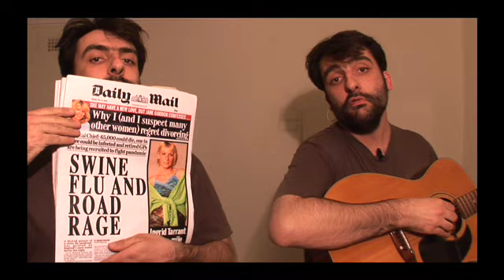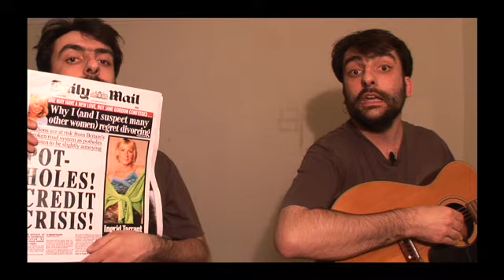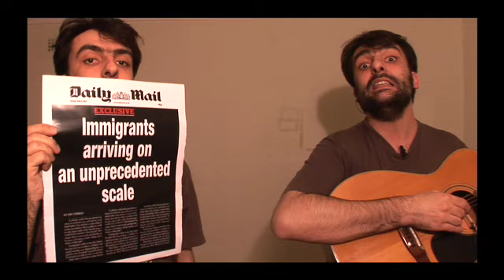The Daily Mail Song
Hello everyone. Me & Dan have written a song about The Daily Mail (a British newspaper).

We're aware this video won't mean an awful lot if you've never heard of The Daily Mail, but on the plus side, you've never heard of The Daily Mail.